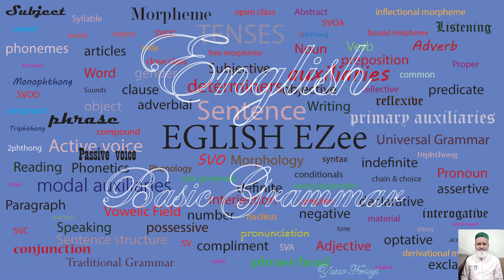V15) Beautiful Cursive Handwriting (Part-4) || How To Write Beautifully | Cursive Lead-lines/Samples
It is the training lesson 4. After watching this video you will be able to write beautifully. It is Level-4 teaching video. Samples are given. Get screenshots, print them in any light colour and write on it.